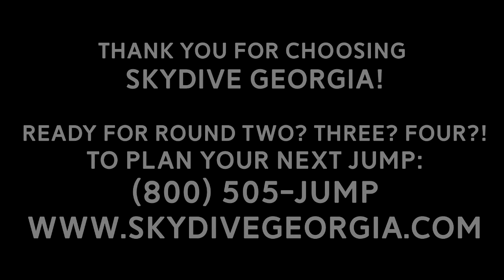Tandem Skydiving! Larry from Newnan, GA at Skydive Georgia!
Another fun fantastic tandem skydive at Skydive Georgia! Watch Larry from Newnan, GA experience Tandem Skydiving with the best in the business!